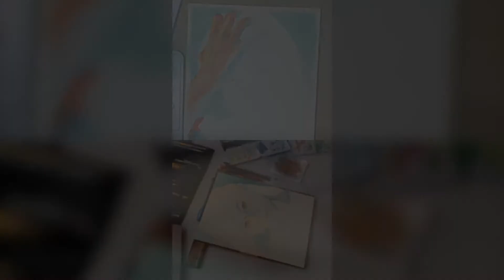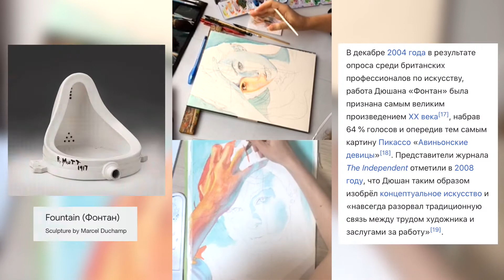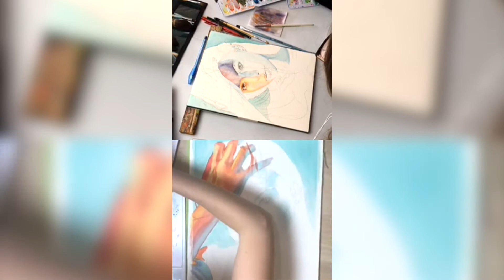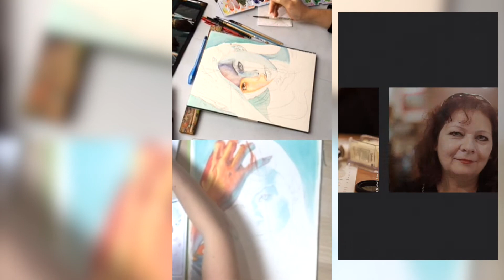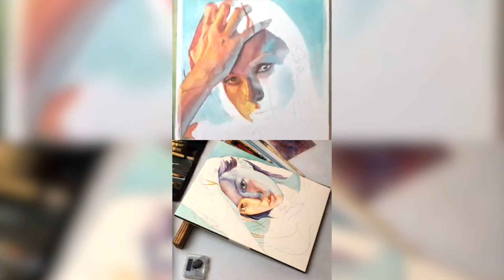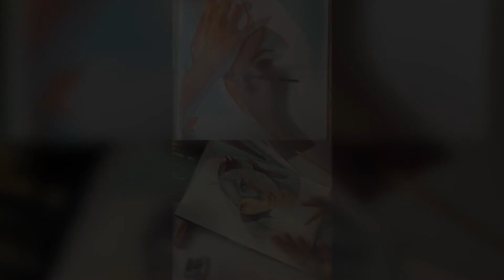Прямой Эфир с Кристиной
Прямой эфир - от 1 октября, 2020.

Suggested Watercolor Curse:
Artistic Portrait with Watercolors by Ale Casanova